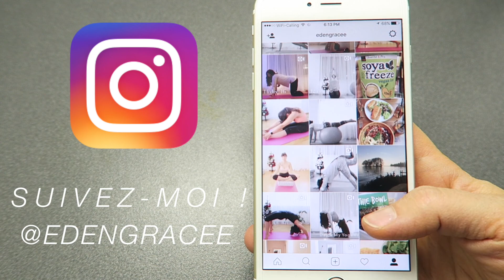MEILLEUR PAIN VEGAN | Foccacia ♡ Eden Grace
♡ Eden Grace

Bonjour à tous, merci d’être sur ma chaine et de regarder les vidéos !

Je m’appelle Eden, je vous partage mon expérience de végé.

Aujourd'hui je vous présente une recette inspirée de Vegan Corner